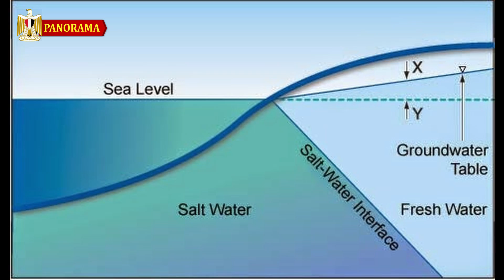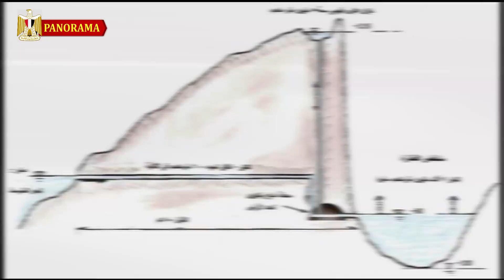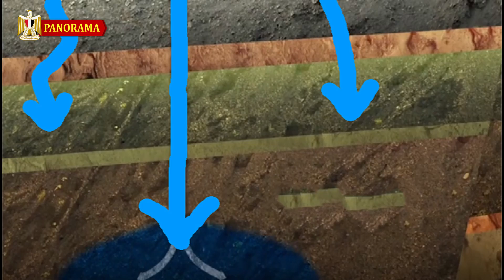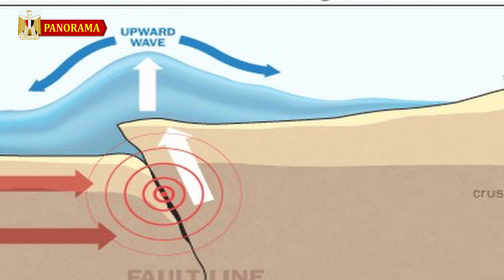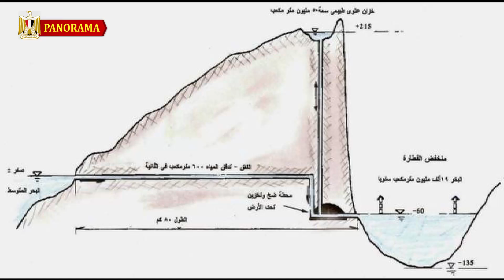مشروع منخفض القطارة│ بحيرة عظمى ستحول الصحراء الغربية الى جنة خضراء ⛰ وينتج طاقة كهرومائية مهولة !!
مشروع منخفض القطارة هو فكرة مشروع هندسي عملاق  يهدف لأنشاء بحيرة صناعية عظمى اكبر من حجم دولة الكويت واكبر من 4 اضعاف بحيرة ناصر بمصر ويمكن تنفيذها من خلال مشروعين مختلفين اما بربط المنخفض بمياه النيل عن طريق فرع رشيد وتحويل المنخفض الى بحيرة عذبة  او من خلال ربط المنخفض بالبحر المتوسط وتحويله الى بحيره مالحة .. نعرض بهذا الفيديو كل تفاصيل المشروعين وايهما افضل